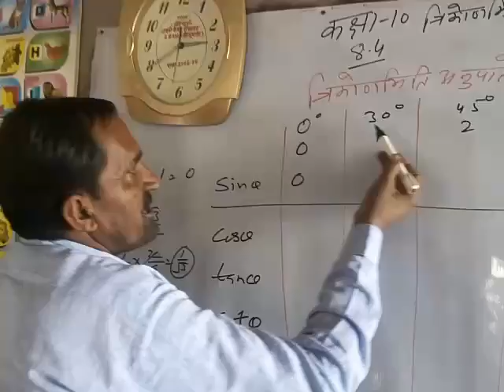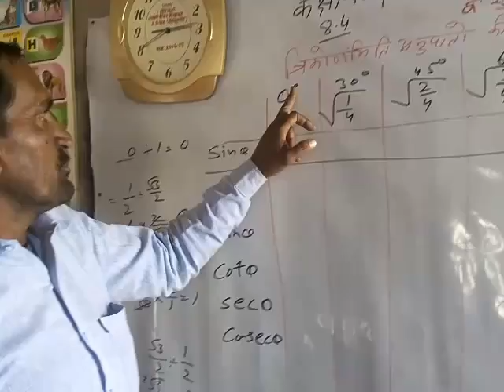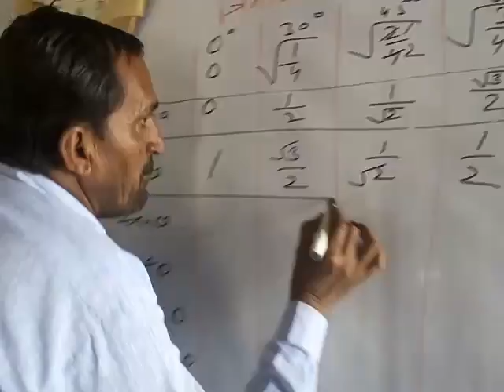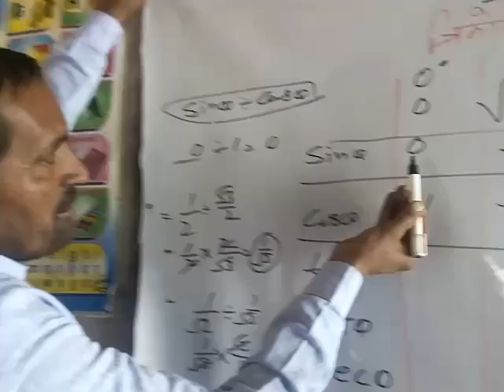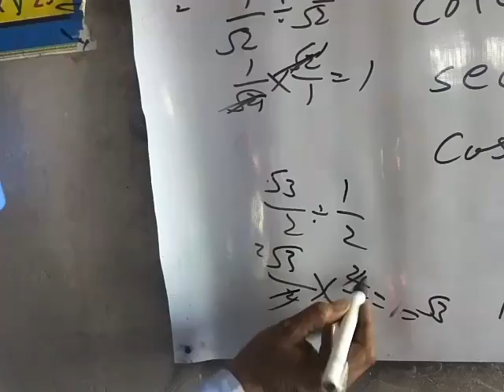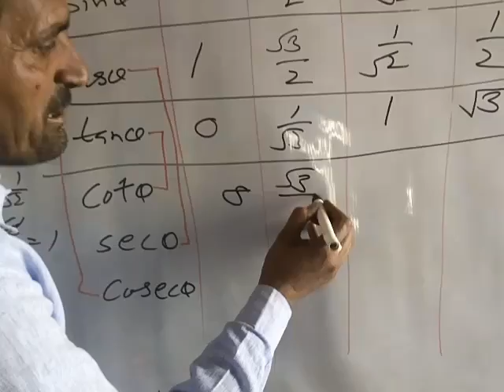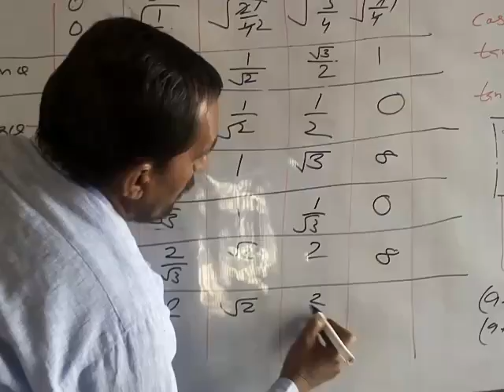त्रिकोणमिति सारणी बनाना, त्रिकोणमिति अनुपात सारणी, त्रिकोणमिति सारणी, TRIGONOMETRY TABLE, TRIKONMIT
त्रिकोणमिति सारणी बनाना, त्रिकोणमिति अनुपात सारणी, त्रिकोणमिति सारणी,  TRIGONOMETRY TABLE, TRIKONMITI, SIN, COS, TAN, SEC, COT, COSEC TRIGONOMETRY RATIO, TABLE,